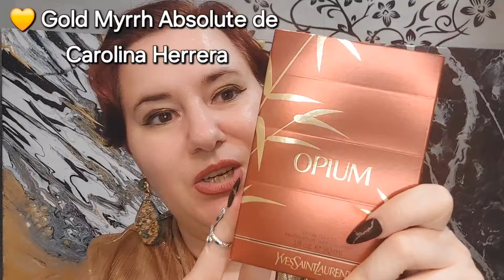💛 Top Perfumes Mirra Pasión